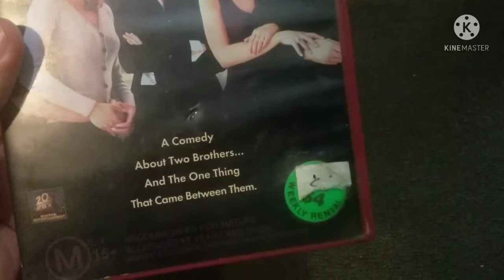VHS Update 17/09/21